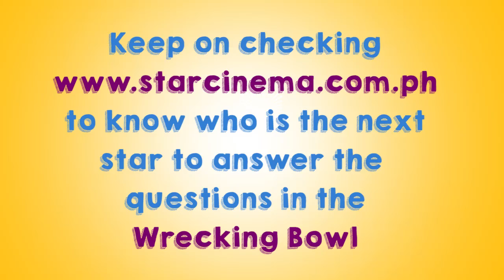Part 2 Richard Yap answers questions from the Wrecking Bowl